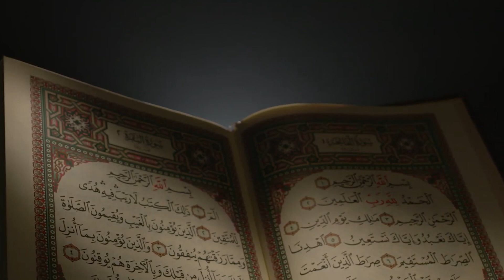Salomnoma | Ustoz Shayx Abu Abdulboriy Jaloliddin Ibn Ibrohim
"11 Yoshli Voris" kitobining muallifi Ustoz Shayx Abu Abdulboriy Jaloliddin Ibn Ibrohimdan AQSHda istiqomat qiladigan musulmonlarga nasihat!